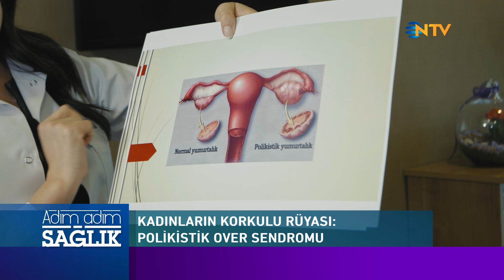Kadınların Korkulu Rüyası: Polikistik Over Sendromu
Medicana'nın sunduğu NTV'de yayınlanan Adım Adım Sağlık programının bu bölümünde polikistik over sendromu ile ilgili bilgiler verildi.